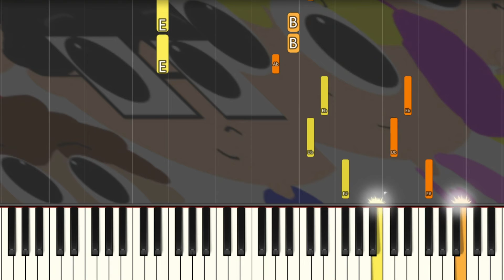The Leotits - This Is What I Can Do (FAST) Both Hands Easy Piano Tutorial